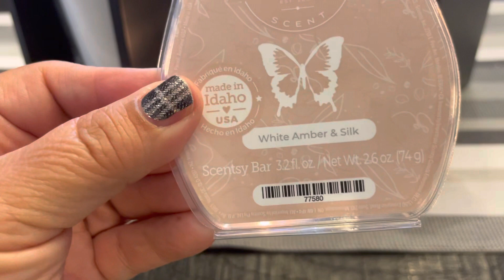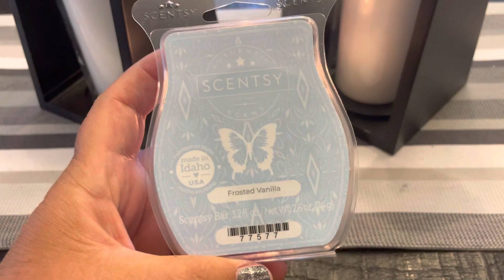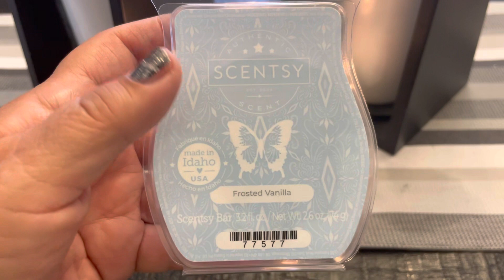SCENTSY Saturday - Frosted Vanilla + White Amber & Silk